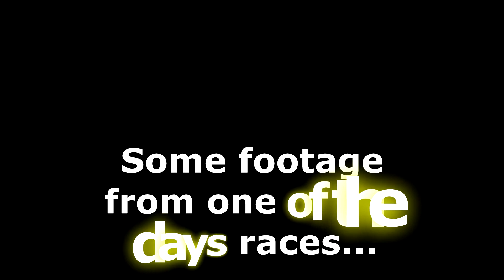Oulton Park 27.5.2019 Part 2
Some racing footage from Bank Holiday Monday.